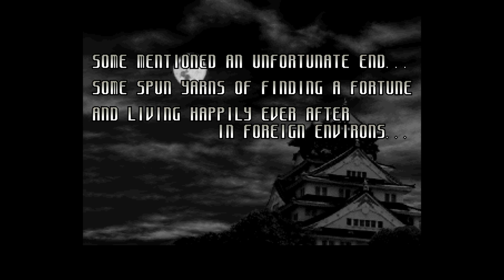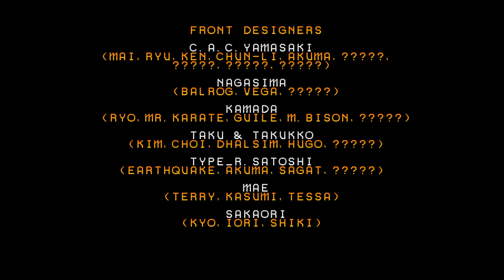SNK Vs CAPCOM SVC CHAOS ARCADE COMPLETED WITH RYU STREET FIGHTER VS KING OF FIGHTERS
This is the very first time I am playing this. You can see me check my controller in the first round as I was disappointed to see there are only weak and heavy kicks and that threw me off. I much prefer when Street Fighter and other fighting games have weak / medium / strong punches and kicks.